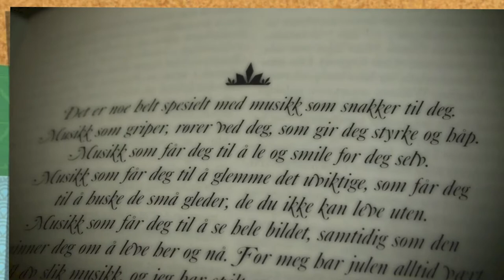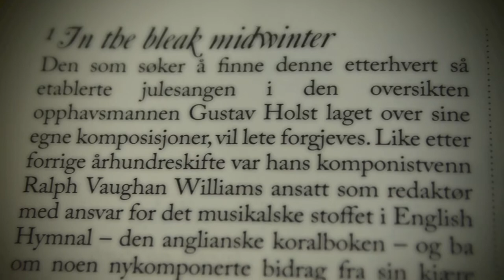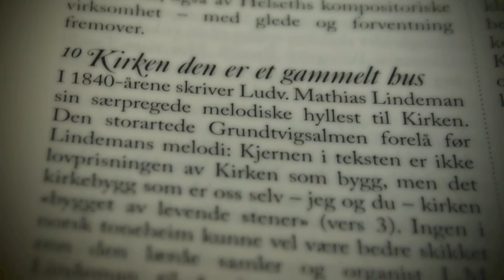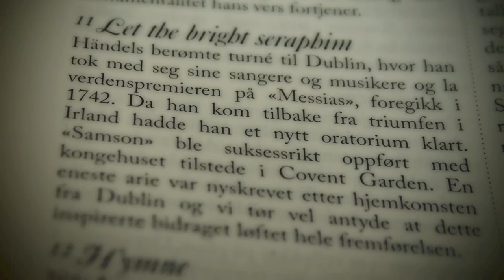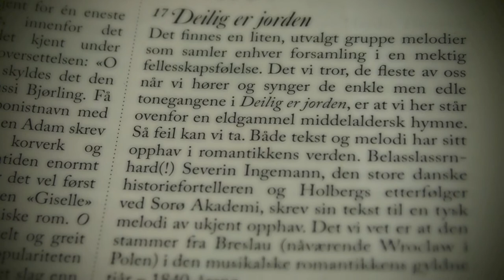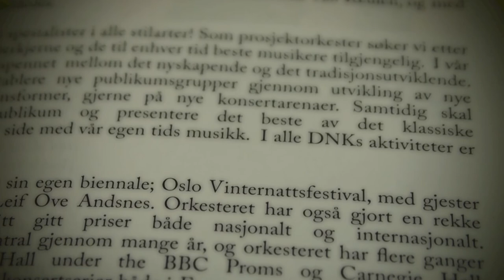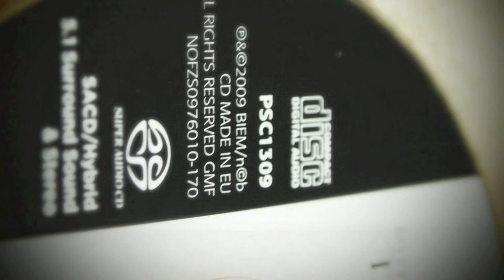POL REVUE Universally Reconsecrates " TINE THING HILSETH " In Corpus Christi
Utgitt 2009
Format CD
Sjanger Klassisk
Antall spor 17
Label / Leverandør
Simax Classics / Musikkoperatørene
Bestillingsnummer PSC1309

Utøvere | Tine Thing Helseth

SPOR
01In The Bleak Midwinter
02Et lite barn så lystelig
03Mitt hjerte alltid vanker
04Maria Wiegenlied
05Angels From The Realms Of Glory
06Ode For The Birthday Of Queen Anne "Eternal Source Of Light Divine"
07Sinfonia In D
08Ave Maria
09Engledans
10Kirken den er et gammelt hus
11Let The Bright Seraphim From "Samson"
12Hymne
13Ingen vinner frem til den evige ro
14Eg veit i himmelrik ei borg
15O helga natt
16In Dulci Jubilo
17Deilig er jorden

22 år gamle Tine Thing Helseth er noe så sjeldent som en norsk verdensstjerne. Hun opptrer som solist med flere av de beste orkestrene i verden, og har mottatt en rekke priser. På Mitt Hjerte Alltid Vanker er det musikken vi forbinder med julehøytiden som står i fokus, musikk som også ligger Tines hjerte nær.

"Julen betyr svært mye for meg, derfor er dette et drømmeprosjekt", sier Helseth, som på albumet kan presentere sin egen komposisjon "Engledans". Mitt Hjerte Alltid Vanker byr også på flere spor som ikke er direkte knyttet til julen, som de tradisjonsrike salmene "Kirken den er et gammelt hus" og "Eg veit i himmelrik ei borg". Klassiske verker av Händel og Torelli er også inkludert, som med sitt storslåtte høytids- og gledespreg også gjerne forbindes med juletiden.

Medvirkende på albumet er Isa Katharina Gericke (sopran), Elise Båtnes (konsertmester og fiolinsolist) og Det Norske Kammerorkester.

" Tine Thing Helseth, 24, started to play the trumpet at the age of 7, and is one of the leading trumpet soloists of her generation. In 2012 Tine's two debut albums on EMI Classics were released in Europe and worldwide: Storyteller, a collection of songs for soprano and orchestra transcribed for trumpet and the debut recording of her all female brass ensemble tenThing, 10. She has also recorded two discs for Simax, the first of which was named "Classical Recording of the Year" in 2007 by the Norwegian newspaper Aftenposten, and the second which went to gold in the Norwegian classical chart after just three weeks.

In addition, the 2011/12 season saw Tine make her debuts with the Australian Chamber Orchestra, the Orchester Musikkollegium Winterthur, the Hong Kong Sinfonietta, Orchestre Philharmonique de Monte-Carlo and the Stuttgart Philharmonic Orchestra. She also found time to return to Classic FM Live at the Royal Albert Hall, the Danish Radio, Norwegian Chamber and Royal Liverpool Philharmonic orchestras as well as a return to Berlin for
recitals with piano and first recital appearances in Minneapolis and Vancouver.

tenThing were also on the road with a 17 date Norwegian tour and a 10 day tour to China.
This summer Tine will perform at the Chester, Ryedale and Walled City Music Festivals in the UK; in Germany with I Musici di Roma in Munich and at the Mecklenburg-Vorpommern and Rheingau Festivals and at the Tonsberg Festival in her native Norway.
Coming up in the Autumn Tine returns to the Ulster, Royal Liverpool Philharmonic and Stavanger Symphony orchestras; with tenThing makes a short tour to Austria and northern Italy; and plays Christmas concerts with the Zurich Chamber Orchestra and the Dresden Philharmonic Orchestra. In recognition of her outstanding performing abilities Tine has been the recipient of various awards including the 2009 Borletti-Buitoni Trust Fellowship, "Newcomer of the Year" at the 2007 Norwegian Grammy Awards (the first classical artist ever to be nominated), second prize in the 2006 Eurovision Young Musicians Competition, the Luitpold Prize as the most outstanding and interesting young artist of the year at the Kissinger Summer Festival, and the prestigious Prince Eugen's Culture Prize in Stockholm. - July 2012 "